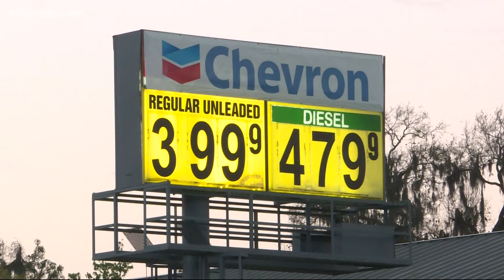Some residents allowed to go home as Florida wildfires grow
Hundreds of people forced to evacuate as blazes in the Florida Panhandle threatened their homes have been allowed to return to their homes, even as three wildfires in the region have grown to more than 29,000 acres.

Over the weekend, 1,100 residents were evacuated from homes in Bay County, Florida. But officials gave the approval Monday for about 600 residents to return after one of the fires — the 875-acre Adkins Avenue Fire — was 50% contained.